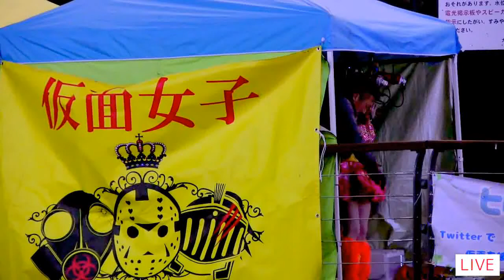仮面女子：新生スチームガールズ！【第3部ライブ】全開☆ヒーロー、なごり雪★仮面大陸~ペルソニア~元気種☆ とんぼりリバーウォーク Kamen Joshi Steamgirls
第3部でのライブになります！★神谷えりな★黒瀬サラ★坂本舞菜★小島夕佳★猪狩ともか★水沢まい
全開☆ヒーロー
なごり雪
仮面大陸~ペルソニア~
元気種☆

※You Tube・ニコニコ動画など全ての転載は全て禁止します。

【軍歌メドレー】同期の桜・加藤隼戦闘隊・海行かば【大阪護国神社・梅谷裕子】

警察・超厳戒警備！【靖国・反天連デモへの怒涛のカウンター！】靖國神社8/15・行動する保守運動・桜井誠

【喧嘩】ヤンキーが外人にフルボッコされる！サッカーゴール裏Club América Violencia !　River plate

【鳥越俊太郎は週刊文春・女性問題と左翼の老人虐待でフラフラ！まさにシュン太郎でございます！】都知事選　新橋駅前

西村真悟【青山繁晴の盟友】公明党は池田大作を大切にしている！参院選挙演説！日本のこころを大切にする党【字幕あり！】

杉田水脈【西村真悟＝青山繁晴の盟友】の応援演説！日本のこころを大切にする党

白バイ先導！皇太子さま大阪へ！【1】大阪府警の要人警護　特別仕様パトカー　覆面　Naruhito, Crown Prince of Japan Police motorcycle

【凛風・在特会】移民反対！人権擁護法反対デモ！大阪【行動する保守運動】Zaitokukai Osaka Japan　재특 회

「安保法案賛成デモ！大阪」美女多数！元 在特会　獅子座なお【凛風やまと・獅子の会】Japan's security-related legislation support demonstration

海上自衛隊のドラム演奏が凄い！東京音楽隊 Haskell's Rascals Paul V. Yoder JapanNavy band 「ハスケルのあばれ小僧」ポール・ヨーダー スネアドラム

在特会  大阪「韓国の皇室へのヘイトスピーチを許さない！デモ 」大嫌韓  Anti-Korean Sentiment Osaka Japan zaitokukai 재특 회 대 혐한 시대

■海上自衛隊 護衛艦 出航ラッパ！手旗信号で感動の見送り！日本海軍 Japan Navy sailing scene is impressed!

■軍艦マーチ　愛国行進曲　ドラクエ 【塚本幼稚園】軍艦行進曲 軍歌 自衛隊 Warship March Dragon Quest Overture March Kindergartener Japan

■美人すぎる陸上自衛隊「栄光の旗の下に」　隊歌　軍歌 中部方面音楽隊 Japan Ground Self-Defense Force　日本陸軍 Japan Army

橋下徹 「コリアンタウンは観光の拠点になります！」 大阪おばちゃん「なるか！」

橋下徹 VS 在特会支持兄さん「桜井誠との会談になんで遅刻したんですか？」

橋下徹・松井一郎　「特別支援学校　障がい者には徹底したサポートをやっていきます！」

右翼vs韓国領事館 竹島の日 街宣車 突撃ラッパ | 다케시마의 날 right-wing groups. yakuza

美人すぎる陸上自衛隊「Time To Say Goodbye」鶫真衣 タイム・トゥ・セイ・グッバイJapan Army

Pole Dance Japanese Sexy ポールダンス　セクシー！住之江競艇場　ボートレース住之江

放送事故 危ない！岸和田だんじり祭  ドキュン ヤクザ  男尻祭　| Yakuza Mad Max Danjiri Matsuri Gay